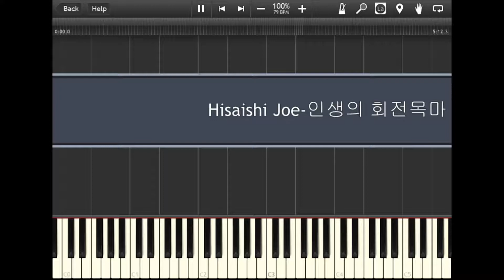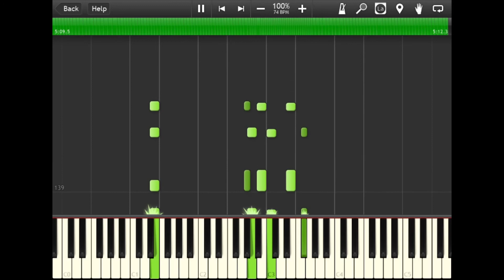Hiasiashi Joe-Merry Go Round Life(Howl's Moving Castle OST) hard version-Piano Accompaniment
Hello,